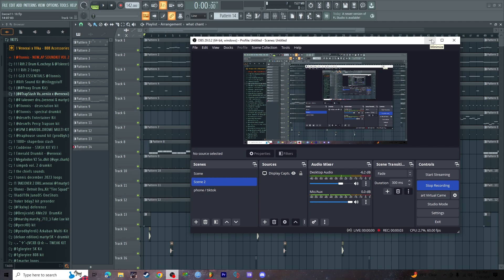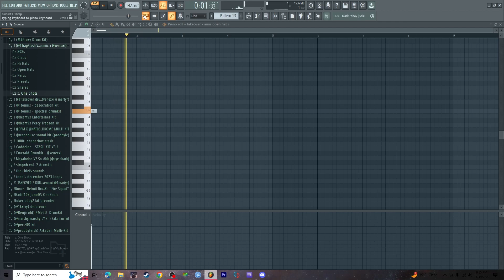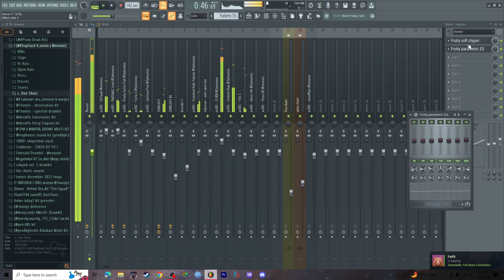HOW TO MAKE INSANE TRAP TYPE BEATS FOR VENEXXI AND 1PHOENIIX